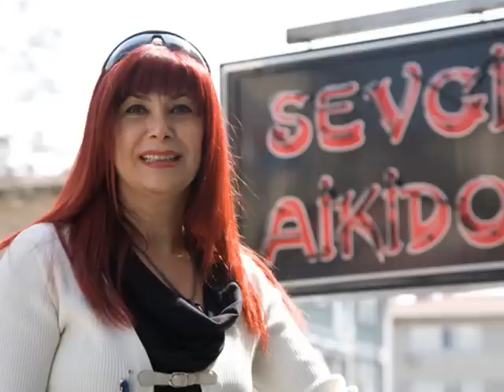sevgi sensei - SEVGİ AİKİDO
Erdal Aktaş .. hazırlayan.. Sevgi Aikido.. Sevgi Sensei Teşekkürler...